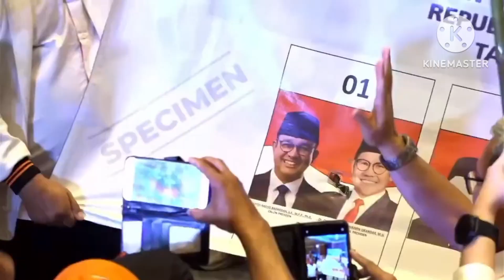ANIS BASWEDAN BERTEMU DENGAN PARA RELAWAN..??? SIAP MENANGKAN PAKET AMIN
ANIS TANCAP GAS//CALON PRESIDEN AKAL SEHAT#Kampanye#